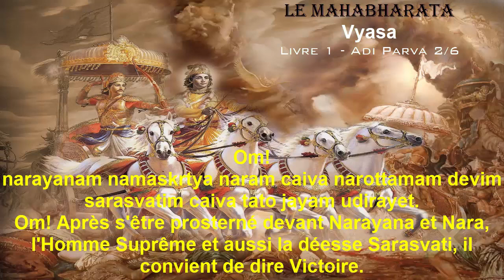LE MAHABHARATA - Livre 1 "Adi Parva" 2/6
Extraits choisis du Mahabharata.
Jean-Claude Pivin.
Montage audio et vidéo : PALMA
Livre 1 - Adi Parva.
Livre du commencement.
Livres 2 à 6:
"Premiere partie: Les semaillles des Kurus".
Livres 7 à 18:
"Deuxieme Partie: Le sacrifice".

• The Mahabharata, Krishna-Dvaipayana Vyasa, traduction anglaise de Kisari Mohan Ganguli (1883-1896), Munshiram Manoharlal Publishers Pvt. Ltd., 4ème édition en 2008 malheureusement épuisée, mais disponible sur internet.
• Bhagavata Purana, traduction anglaise de Ganesh Vasudeo Tagare, Motilal Banarsidas Publishers Private Limited, New Delhi (1976).
• Shiva Purana, dans la même collection, traduction anglaise d'un comité de lettrés.
• The Upanishads (Texts, Translations and Commentaries), Shri Aurobindo, Lotus Press, Twin Lakes, USA & Sri Aurobindo Ashram Trust, Pondicherry, India (1996).
• The Penguin History of Early India (from the origin to AD 1300), Romila Thapar, Penguin Books (2002).
• India: historical beginnings and the concept of the Aryan, essays by Romila Thapar, J.M. Kenoyer, Madhav M. Deshpande, Shareen Ratnagar, National Book Trust Pub., New Delhi (2006).
• Ancient Indian Warfare (thèse sur l'art de la guerre dans l'Inde antique), Sarva Daman Singh, Motilal Banarsidas Pub., New Delhi (1997).
• The Mahabharata: an inquiry in the human condition, Chaturvedi Badrinath, Orient Longman Private Limited, New Delhi (2006).
• The Palace of Illusions, Chitra Divakaruni Banerjee, Pan Mc Millan India (2009).
• The Great Indian Novel, Shashi Taroor, Penguin Books (2000).